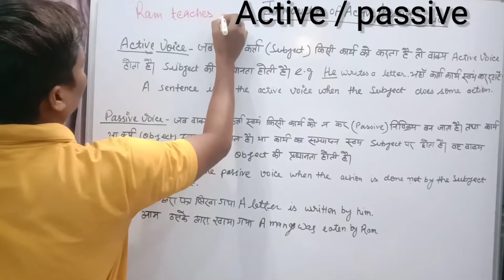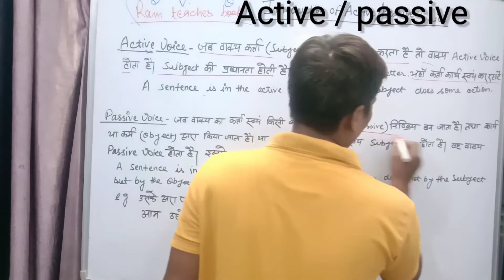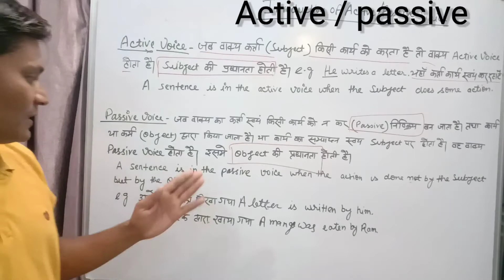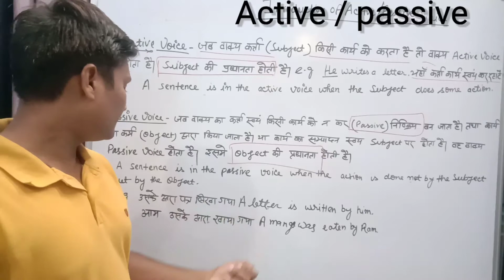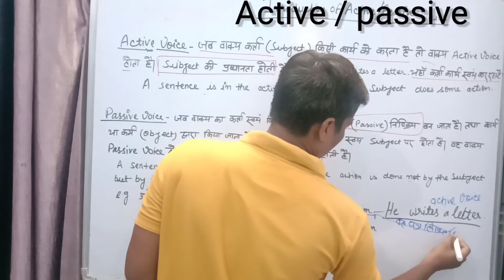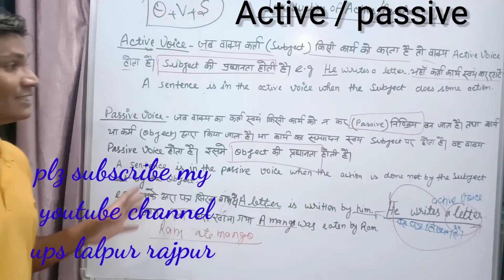Introduction_of_Active_Passive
शुरू से शुरुआत।।